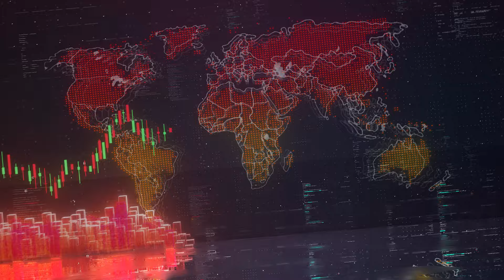Inside the Boardroom: Borealis Commence Trading on TSXV: BOGO, Complete First Gold Pour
CEO.CA caught up with Kelly Malcolm, CEO & Director of Borealis Mining (TSXV: BOGO) to discuss their recent listing on the TSXV, their production-backed exploration approach, and recent gold pour at the Borealis Project.

With over 9 million users and 18 million monthly page views, CEO.CA is the most active stock market dashboard and community for small-cap investors from over 164 countries to engage and learn with message boards, news, executive interviews, expert analysis and sector driven content. Since 2012, CEO.CA has brought millions of investors together to discuss their portfolio holdings and find new investment opportunities.